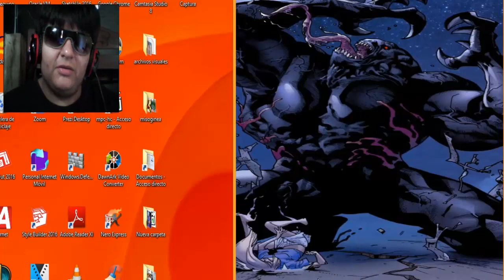Spider-Gwen Visita a Peter (Parodia Spider-Man) - Reacción